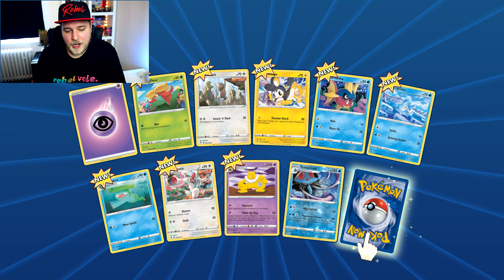OTEVÍRÁM A KUPUJU STARÝ EVO BALÍČKY - POKÉMON ONLINE